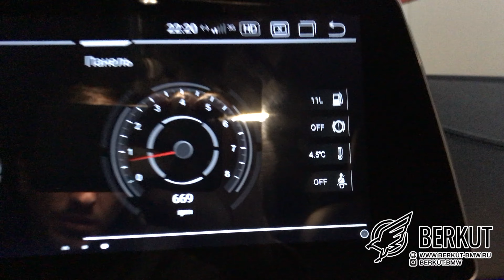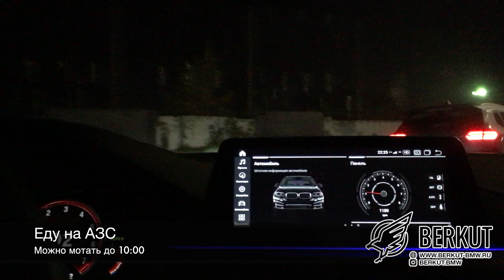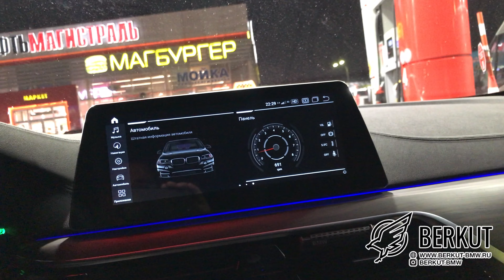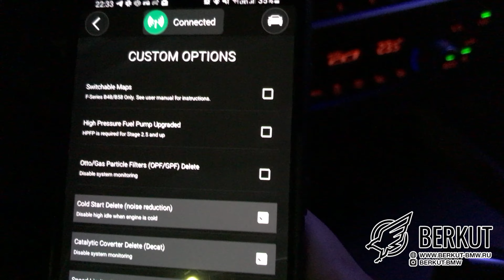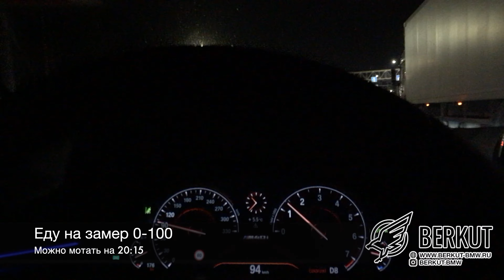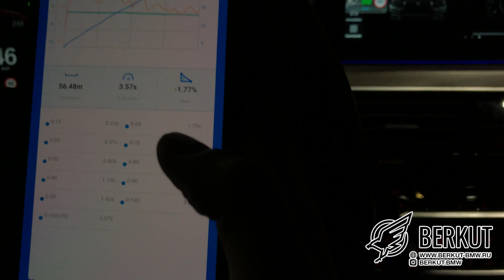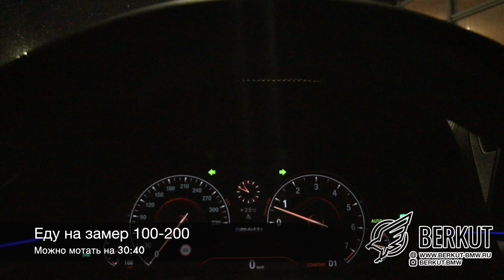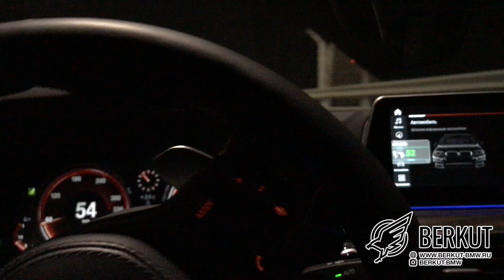Заправка, прошивка и замеры Dragy BMW G30 540ix B58 MG Flasher Stage 2 + xhp st3. 0-100, 100-200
На нашем канале уже были ролики с замерами этой 540, но некоторые заподозрили в "читерстве", мол кастомная карта и/или спирт. Чтобы развеять эти мифы сняли подробный ролик. Ниже содержание и как купить такое решение!

Содержание:
0:00 Рассказ про автомобиль
0:55 Начало поездки на АЗС
10:00 Заправка 100м бензином
12:50 Прошивка автомобиля в Stage 2 под 98 бензин
21:00 Первый замер 0-100
22:40 Второй замер 0-100
24:09 Третий замер 0-100
26:10 Финальный замер 0-100
30:40 Замер 100-200
31:20 Еще замер 100-200